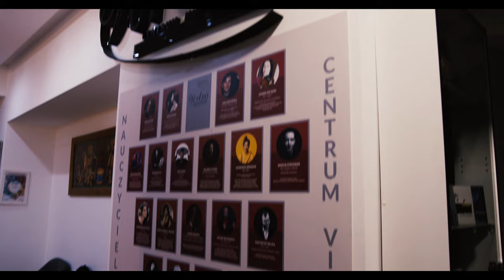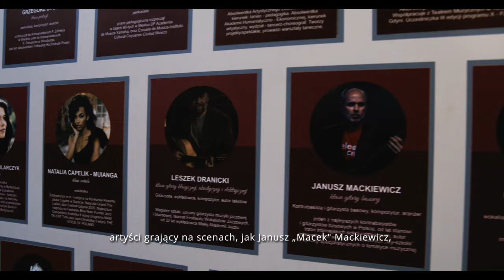Gdyńska Firma Rodzinna – Virtuo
Film z cyklu „Wtorki z Rodzinnymi” zrealizowany przez Gdyńskie
Centrum Wspierania Przedsiębiorczości oraz Agencję Rozwoju Gdyni w
ramach działań miejskich skierowanych do firm rodzinnych.